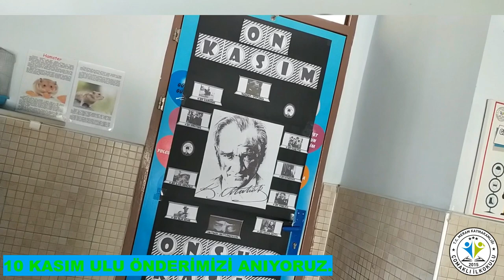HABERLER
Çomaklı İlkokulu bünyesinde yapılan etkinlikler ve diğer ilginç olayları haber olarak sunulması